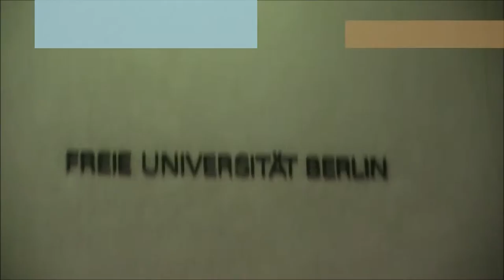Daniel Palma - Kinetic Art from Mexico ( Trailer )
A mexican artist supported by Am@rte & SellShot.